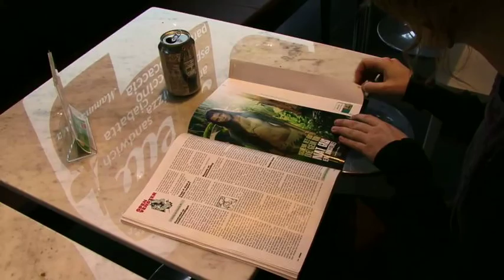Bongo offers the smell of...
Bongo casefilm